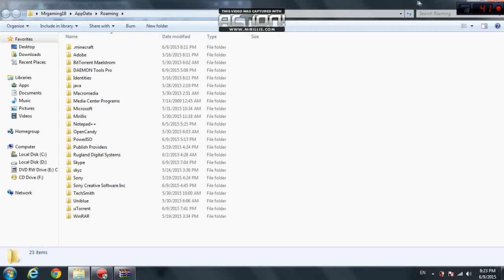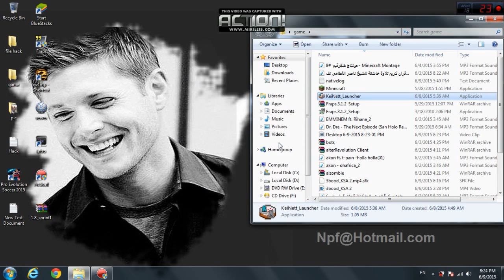سلسلة شروحات #1 شرح كيف تحمل مود بتر سبرنت تحديث 1.8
تبوني اكمل قولولي في تعليقات لاتنسا الايك والاشتراك واهم شي النشر والدعم